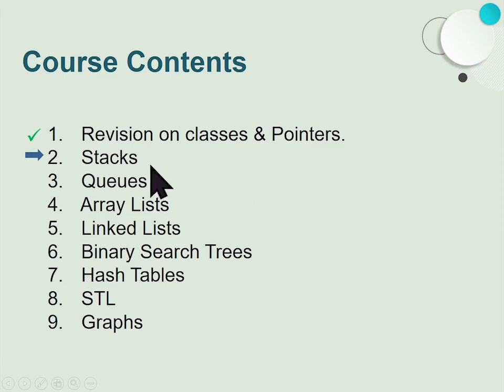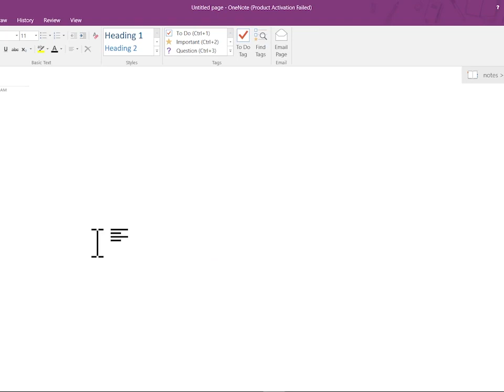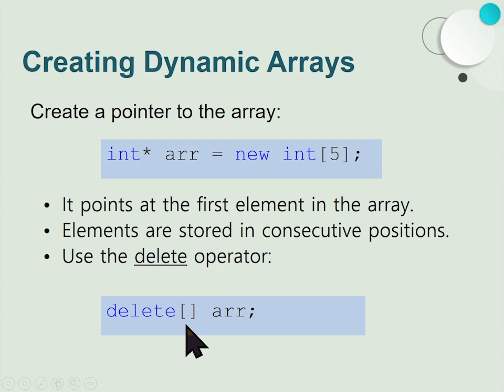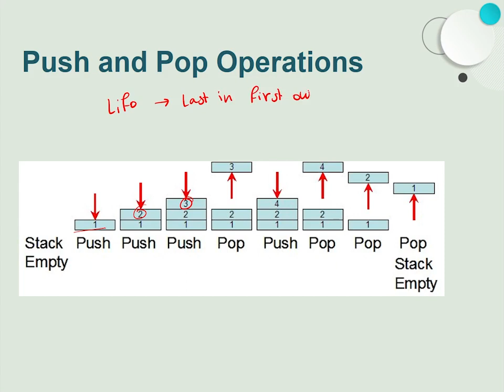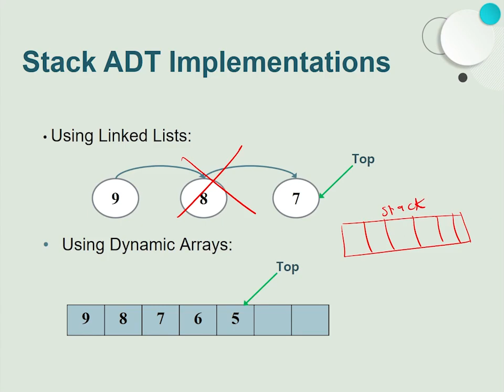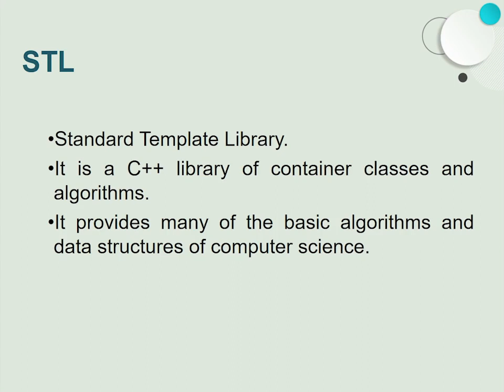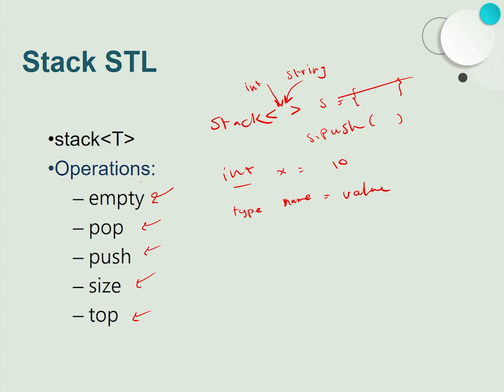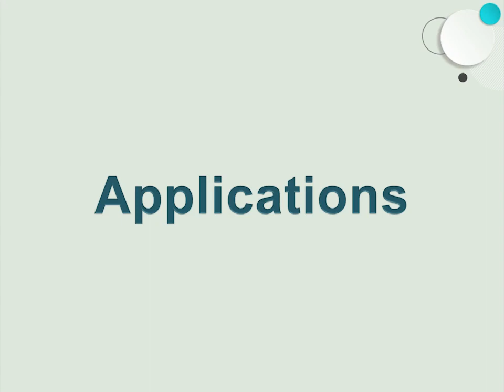5. Stack overview | Data Structures | FCIS ASU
لو عندكو اي سؤال ممكن تكلمني على مسنجر هتلاقي الفيسبوك بتاعي تحت

مش لاقي كابشن خلصتهم كلهم الترم الي فات